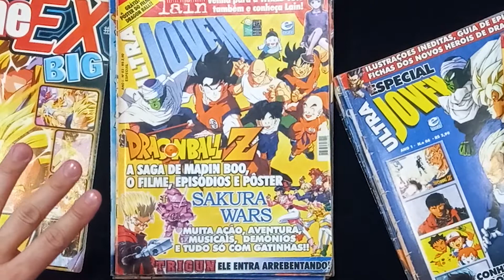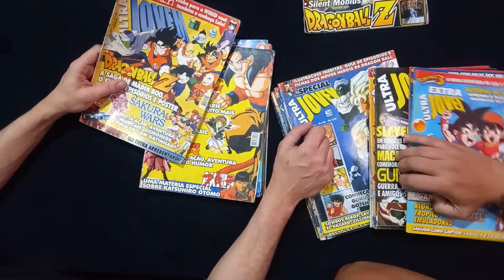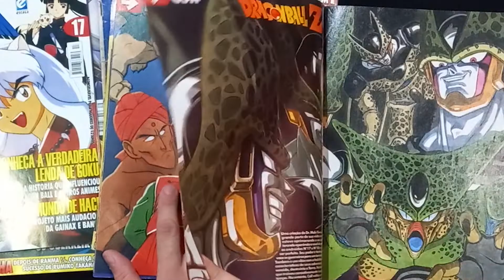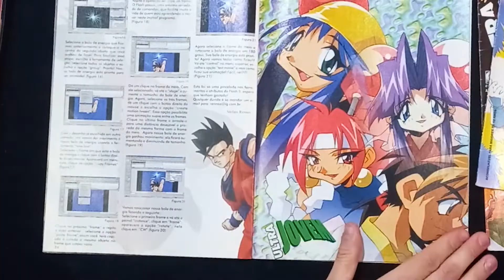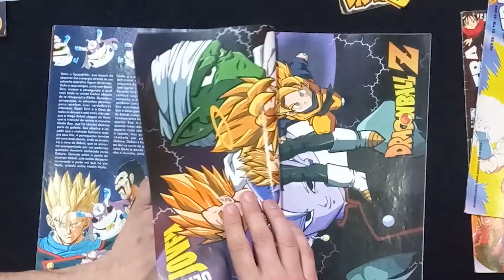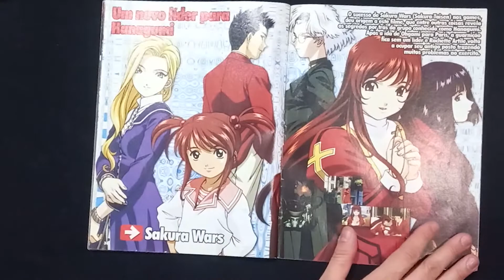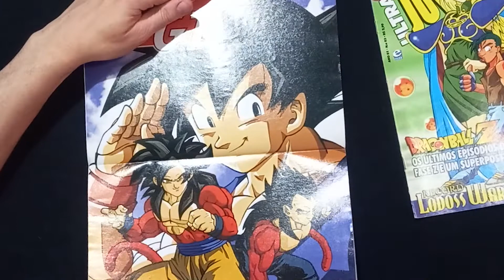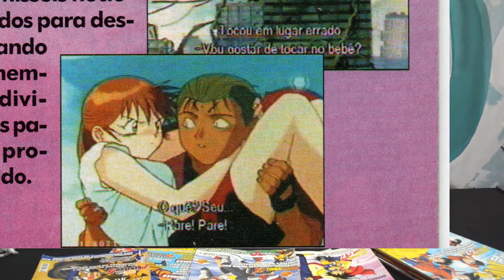Revista Ultra jovem! - Dragon Ball Z, Yuyu Hakusho, Dragon Ball Z, Sailor moon, Dragon Ball Z, Iria